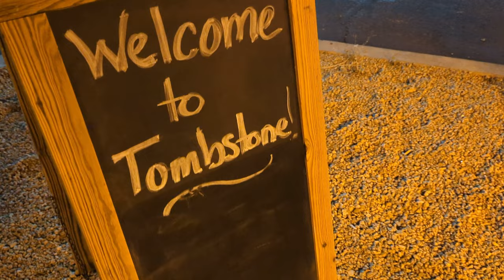HMBC visits Tombstone Brewing Co. North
HMBC visits Tombstone Brewing Co. North for some beer fun!

Gmail @HeavyMetalBeerClub

Video filmed with a Google Pixel 6 Pro